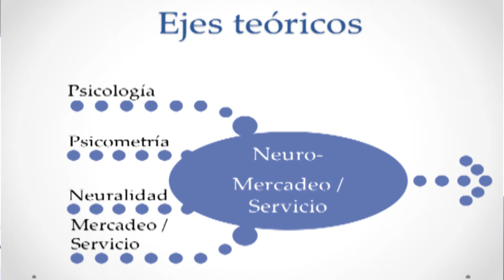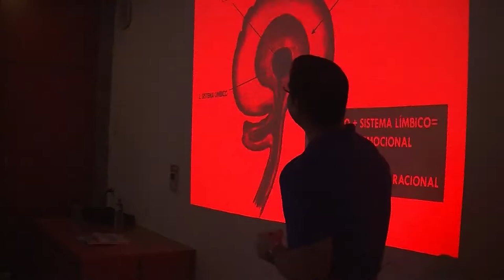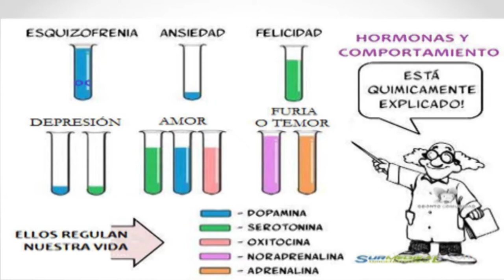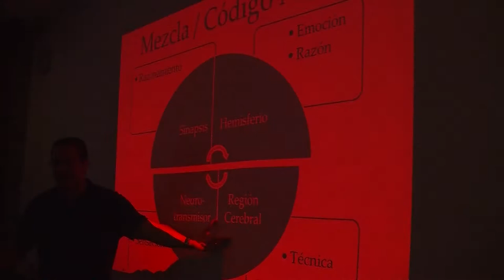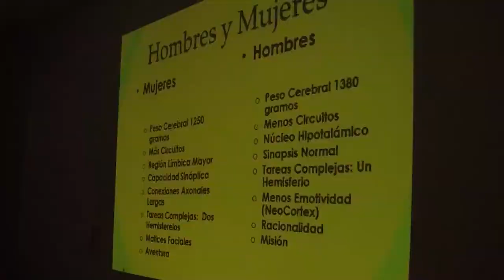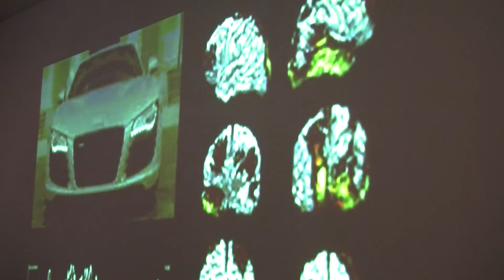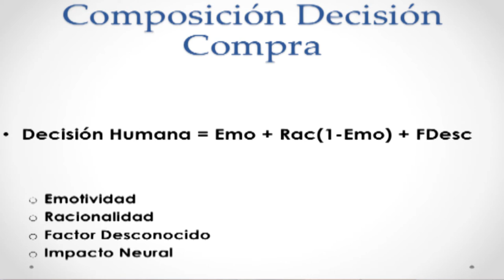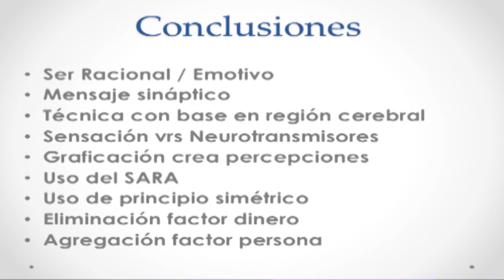FORO: NEUROMARKETING - REALIZADO POR CARRERA DE RR. PP.